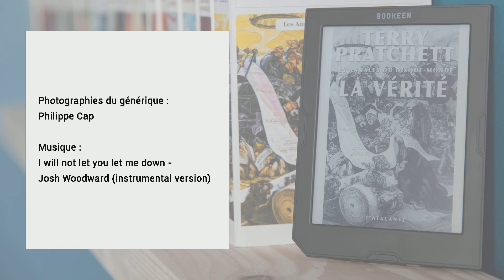Livre Paris : l'interview de Marie Vareille !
Du 16 au 19 mars, Bookeen était présent au Salon Livre Paris ! C'était l'occasion de vous rencontrer et de faire découvrir nos liseuses, mais également d'interviewer des auteurs.

Nous avons eu la chance de pouvoir poser quelques questions à Marie Vareille, auteure d'Elia, la passeuse d'âmes !

Marie Vareille sera également présente pour le live du bookclub Bookeen de mars !! Rejoignez-nous sur notre groupe Facebook

Musique de fond : I Will Not Let You Let Me Down (Instrumental Version) by Josh Woodward (licence CC)